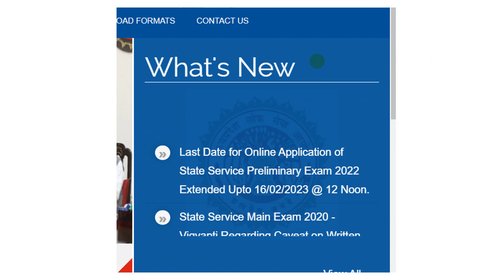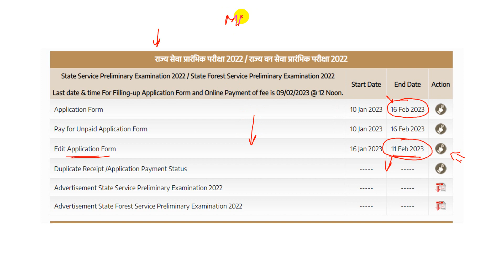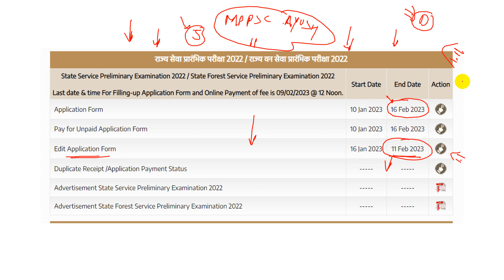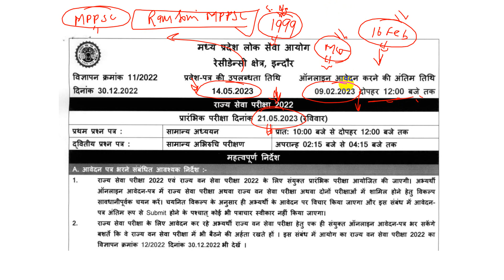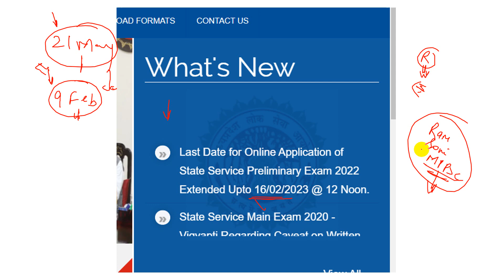MPPSC ने MPPSC 2022 Prelim के Form भरने की Date आगे बढ़ा दी | MPPSC New Update | Analysis by Ram Soni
mppsc ayush medical officer
mppsc dental surgeon
mppsc 2022 batch course

500 most important topics will be covered at here.